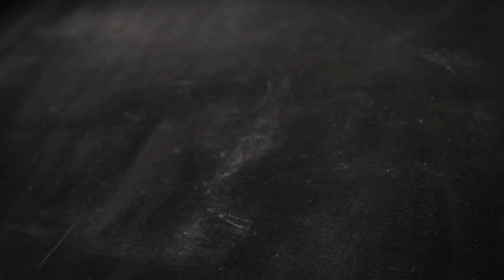【幾分鐘食得】零失敗免焗爐 藍莓慕斯餅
新手做蛋糕，怕失敗又怕麻煩？鮮果mousse cake，不用焗爐，輕易上手！

藍莓         20粒
無花果      2個
檸檬汁      20ml
魚膠粉      3茶匙
淡忌廉       200ml
忌廉芝士   150g
糖              80g
消化餅       2塊
牛油           10g

bmgproductionmusic